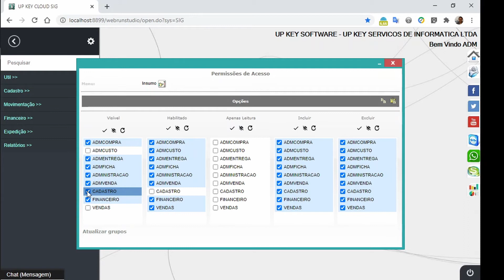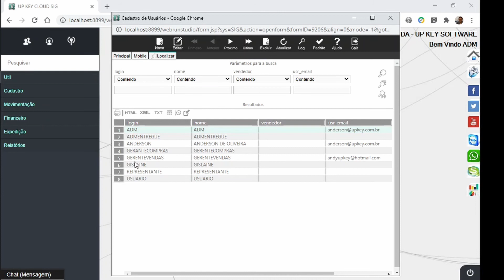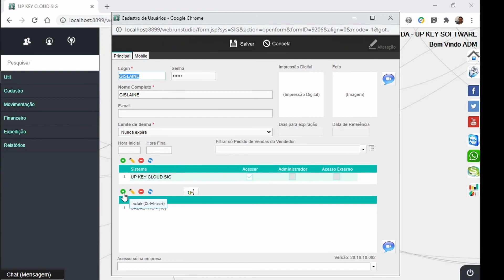Restringir acessos ao Grupo de Usuários (Logins) || UP KEY Software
Restringir acesso ao Grupo de Usuários (Logins) do Sistema de Gestão da UP KEY Software